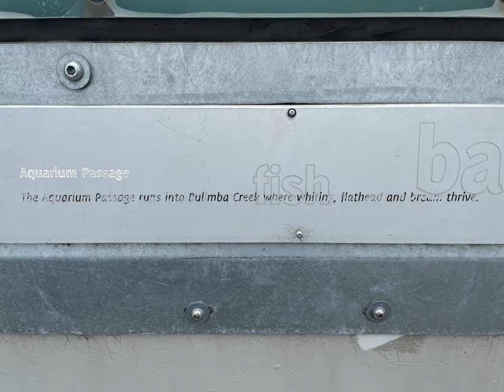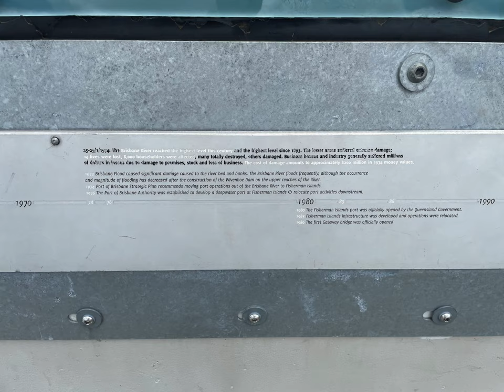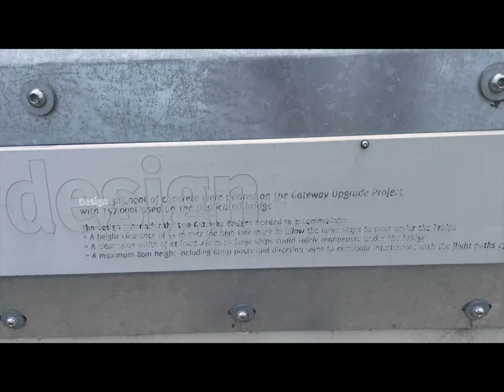Moreton Bay Cycleway Over the Gateway Bridge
A short walk over the Gateway Bridge; an easily accessible, yet not very popular walk from Queensport Rocks Park to Eagle Farm. Along the bridge are several outlooks with plaques commemorating the bridge build as well as the history of the region. The outlooks provide a great vantage point to look over the Brisbane River and out to Moreton Bay. From the top of the bridge look down on Fisherman's Island, and the International Airport. For morning people this will be a spectacular spot to watch the sunrise on a clear day.